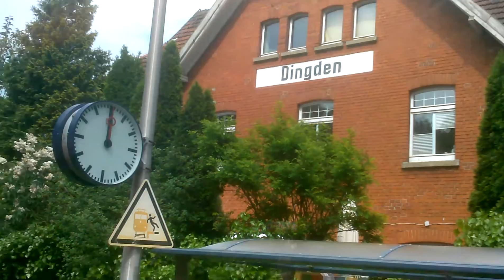Zugmitfahrt RB32 von Wesel nach Bocholt! Am 27.05.2016